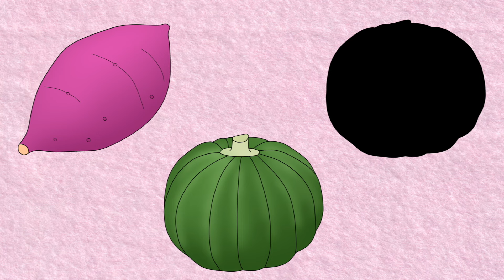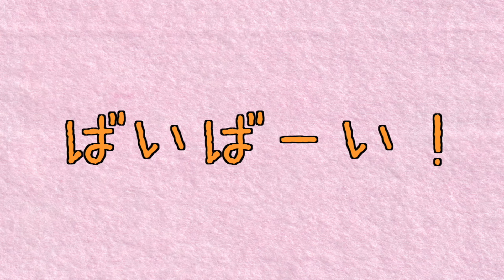【子供向け アニメ】やさいの名前を覚えよう！野菜のかたはめパズルで楽しく覚えよう！ 幼児、赤ちゃんが喜ぶ、泣き止む知育動画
果物や野菜がいないいないばぁ！ピーカーブー！可愛いフルーツや野菜のイラストを描いて、名前を紹介しています。
子ども向けの楽しい学習動画です。
英語や日本語の繰り返しの学習用にもご視聴できます。
Let's learn the names of vegetables!
We draw cute illustrations of working vehicles and introduce their names in 'No No Vehicles!' This is a fun learning video for children that can also be watched for repetitive language learning in both English and Japanese.

'No No Vehicles!' में हम काम करने वाले वाहनों के प्यारे चित्र बनाते हैं और उनके नामों का परिचय देते हैं। यह बच्चों के लिए एक मज़ेदार सीखने वाला वीडियो है जिसे अंग्रेजी और जापानी दोनों में दोहरी भाषा सीखने के लिए देखा जा सकता है।

Kami menggambar ilustrasi lucu dari kendaraan kerja dan memperkenalkan namanya di 'No No Vehicles!' Ini adalah video pembelajaran yang menyenangkan untuk anak-anak yang juga dapat ditonton untuk pembelajaran bahasa berulang-ulang dalam bahasa Inggris dan Jepang.

 "'No No Vehicles!'에서는 작업용 차량의 귀여운 일러스트를 그리고 이름을 소개합니다. 이것은 영어와 일본어의 반복 학습을 위해서도 볼 수 있는 유쾌한 학습 비디오입니다.

我们在“不行不行车辆”中画出可爱的工作车辆的插图并介绍它们的名称。这是一个适合儿童的有趣学习视频，也可以用来进行英语和日语的重复语言学习。

Chúng tôi vẽ các hình minh họa đáng yêu của các phương tiện làm việc và giới thiệu tên của chúng trong 'No No Vehicles!' Đây là một video học tập vui nhộn dành cho trẻ em có thể xem để học ngôn ngữ lặp lại trong cả tiếng Anh và tiếng Nhật.

Gumagawa kami ng mga kahanga-hangang larawan ng mga sasakyan sa trabaho at nagpapakilala ng kanilang mga pangalan sa 'No No Vehicles!' Ito ay isang masayang video sa pag-aaral para sa mga bata na maaari ring panoorin para sa paulit-ulit na pag-aaral ng wika sa parehong Ingles at Hapon.

Ako po ay isang propesyonal na tagasalin. Gumawa kami ng mga nakakaaliw na video para sa mga bata tungkol sa mga sasakyan na ginagamit sa trabaho at mga hayop at gulay na wala-wala. Pinapakita namin ang mga kaaya-ayang guhit ng mga sasakyan at nagpapakilala ng kanilang mga pangalan. Ito ay magandang pampagana sa pag-aaral ng mga bata at maaari rin po kayong manood ng mga video sa Ingles o Hapon na paulit-ulit para sa pag-aaral.

สวัสดีค่ะ ฉันเป็นช่างแปลมืออาชีพค่ะ เราได้ทำวิดีโอเพื่อเล่นและเรียนรู้สำหรับเด็กๆ เกี่ยวกับการทำงานของรถ สิ่งมีชีวิตในทะเล สัตว์ และผักต่างๆ แล้วแสดงรูปภาพของยานพาหนะที่น่ารักและนำเสนอชื่อของมัน เป็นวิดีโอที่เหมาะกับการเรียนรู้ของเด็กๆ และคุณสามารถดูวิดีโอเรียนรู้ในภาษาอังกฤษหรือภาษาญี่ปุ่นได้อีกด้วย

Hai, saya seorang penterjemah profesional. Kami membuat video pembelajaran

您好，我是专业的翻译家。我们为儿童制作了“工作车辆”和“海洋生物”等等有趣的视频，展示可爱的交通工具插画并介绍它们的名称。这些视频非常适合儿童的学习。同时，您也可以观看英语和日语的循环学习视频。

Xin chào, tôi là một chuyên gia dịch thuật. Chúng tôi tạo ra các video học tập thú vị dành cho trẻ em về các loại phương tiện như "Các phương tiện làm việc" và "Động vật biển". Chúng tôi cũng vẽ tranh minh họa đáng yêu của các phương tiện và giới thiệu tên của chúng. Video này rất phù hợp cho việc học của trẻ em và bạn cũng có thể xem các video học tập lặp đi lặp lại bằng tiếng Anh hoặc tiếng Nhật.

👉【子供向け 野菜図鑑】野菜とリズム遊びをして名前を覚えよう！ 幼児、赤ちゃんが喜ぶ、泣き止む知育動画、アニメ

👉 【子供向け アニメ】塗り絵で野菜の名前を覚えよう！ 幼児、赤ちゃんが喜ぶ、泣き止む知育動画

👉【子供向け ぬりえ】果物の名前を覚えよう！人気のフルーツまとめ  幼児、赤ちゃんが喜ぶ、泣き止む知育動画、アニメ

👉【子供向け 8分アニメ】やさいの名前を覚えよう！ぬりえやリズム遊び、かたはめパズルで名前を楽しく覚える！幼児、赤ちゃんが喜ぶ、泣き止む知育動画、野菜図鑑、果物図鑑

👉【子供向け アニメ】くだものの名前を覚えよう！ずかんのアニメで楽しくフルーツの名前を覚えよう！ 幼児、赤ちゃんが喜ぶ、泣き止む知育動画